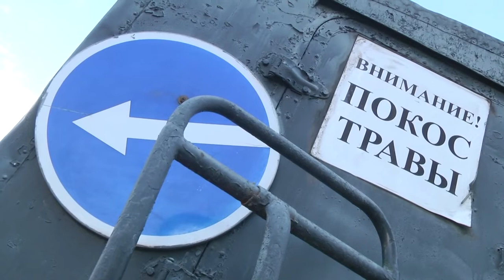2022-08-10 г. Брест. Покос травы на городских территориях. Новости на Буг-ТВ.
Всегда много работы и у специалистов предприятия «Коммунальник». Это целый перечень мероприятий на различных общественных объектах и участках городской территории. В любую пору году – лето не исключение. Ведь красивый город – это не только архитектура, цветочное оформление и ровные дорожки. В первую очередь это его ухоженность и содержание в порядке. Ежегодный и по-своему важный элемент летнего благоустройства    – покос травы. В этом году он проходит везде, всюду и одновременно. Задействованы все локации.